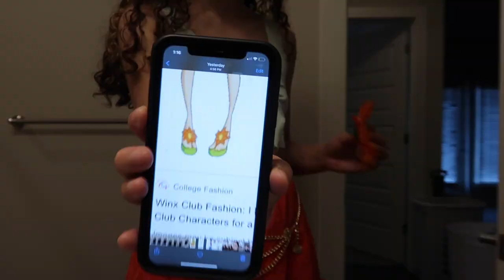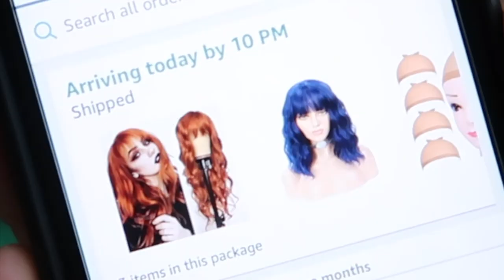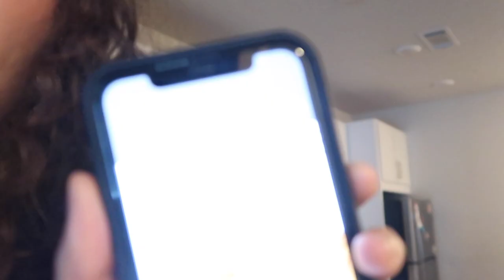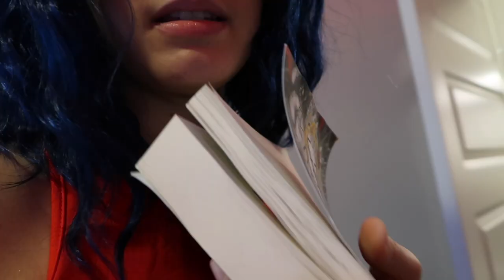Dressing like Winx Club characters for a week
wow this was fun!!

☽ MUSIC